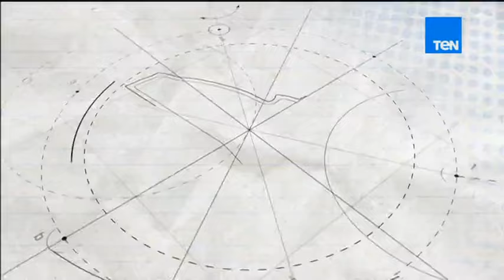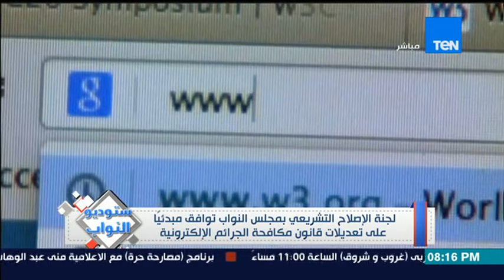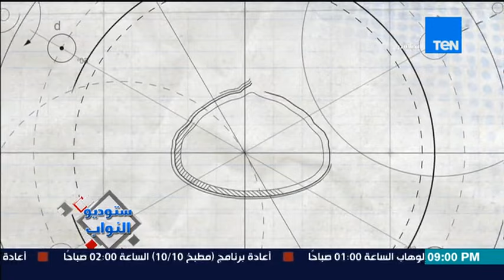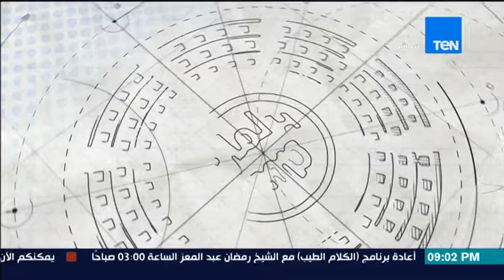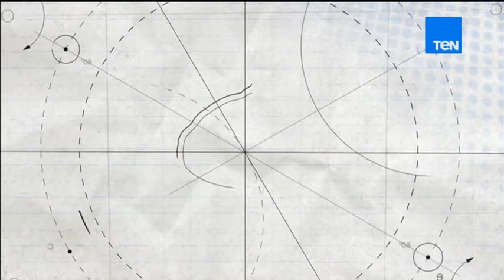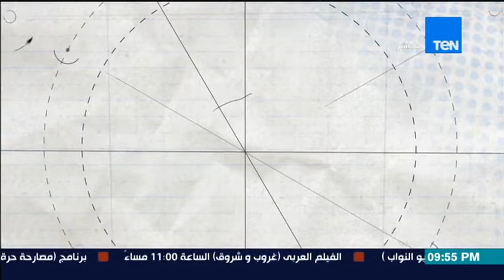ستوديو النواب - حلقة 4-2-2016 مع الإعلامي كمال ماضى ومناقشة مشاكل اهالى دائرة العياط